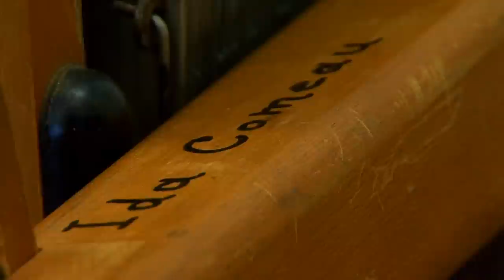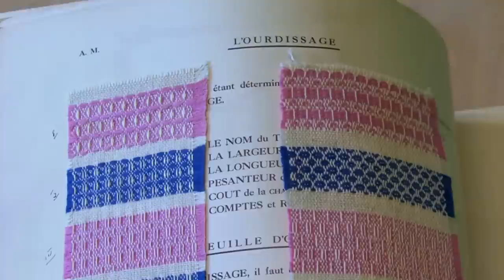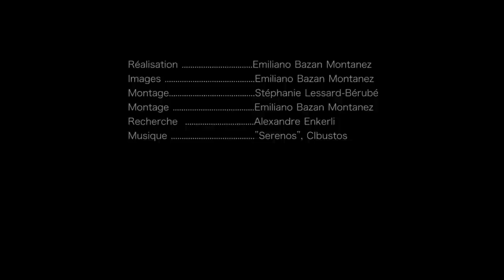Artnet. Ida Comeau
ARTNET mettra en valeur des pratiques artisanales Franco-Ontariennes par la création collaborative de web vidéo utilisant les dernières technologies de production et de diffusion.

Le site web sera disponible à partir du 1 novembre 2012.

Ce projet reçoit l'appui du Fonds interactif du Canada et il est développé par l'Union Culturelle des Franco-Ontariennes en partenariat avec Communautique.

Réalisation: Emiliano Bazan Montanez
Images: Emiliano Bazan Montanez
Montage: Stéphanie Lessard-Bérubé et Emiliano Bazan Montanez

Production: Communautique
CC-BY-NC